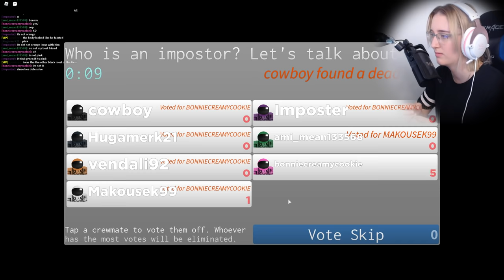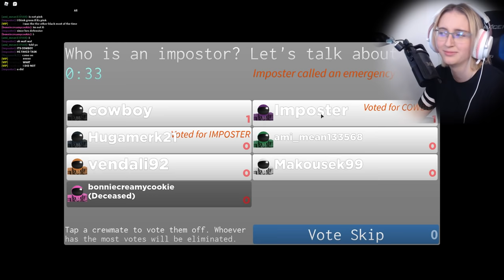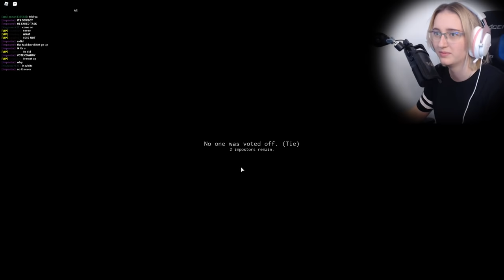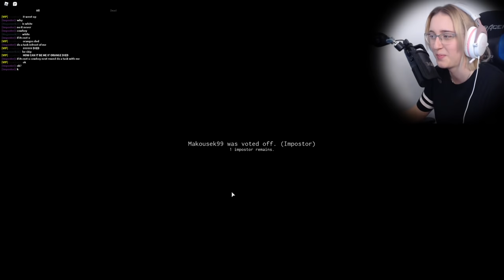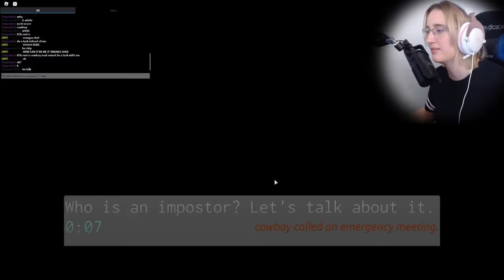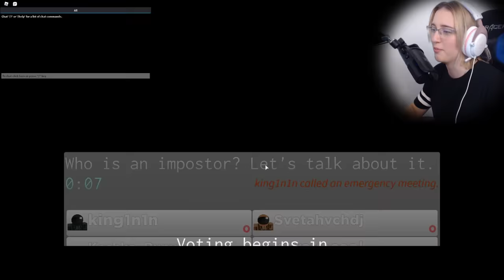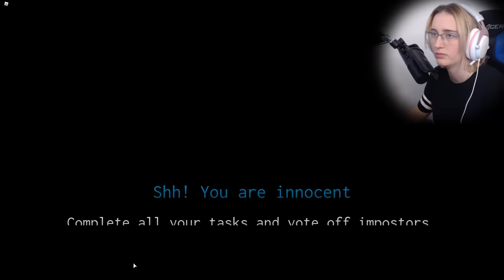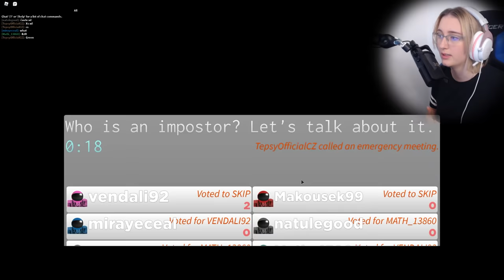KONEČNĚ JSEM VRAH!😱😍 Roblox Impostor w/@VendaliRoblox